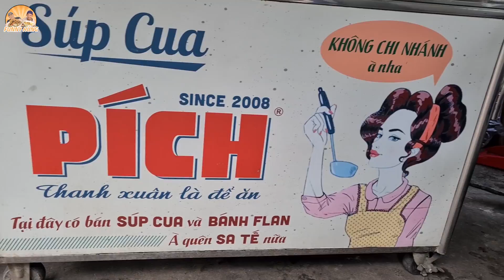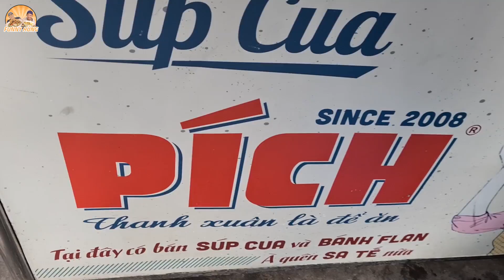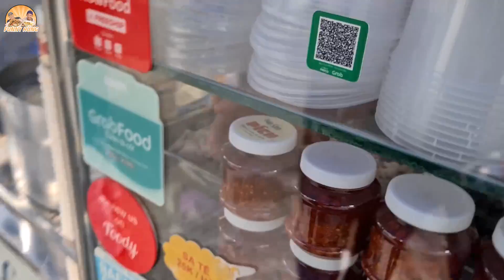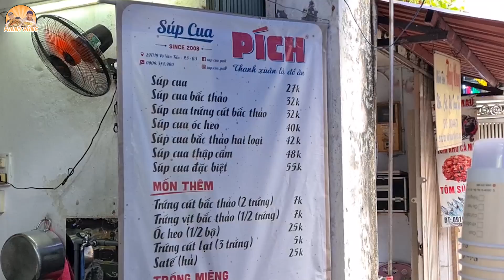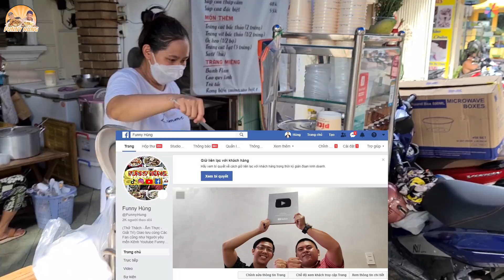Độc Lạ Quán SÚP CUA PÍCH Trứng CÚT BẮC THẢO Có 1 Không 2 Võ Sư Lộc Bơi Trong Tô Súp Cua Khổng Lồ.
SÚP CUA PÍCH Với món trứng cút bắc thảo độc lạ Sài Gòn... Pích nha cả nhà, đọc sai là tội chị chủ lắm kkk. Nay võ sư Lộc quay lại với món súp cua ngon Sài Gòn cũng núp trong 1 con hẻm trên đường Võ Văn Tần, ko gian quán cũng nhỏ nhỏ xinh xinh, nhưng quán bán mang đi qua các app cũng rất nhiều nên cả nhà có thể đặt mua đem về. Ngoài các món đặc trưng của súp cua như trứng bắc thảo, óc heo, các loại nấm nấu cùng súp thì bên quán cũng có sử dụng cút bắc thảo mini cute phô mai que và cũng độc lạ cho các bạn fan súp cua, bên cạnh đó quán nấu súp với thịt heo xé chứ không phải gà như các quán khác nên cũng khá là đặc biệt đấy. Võ Sư Lộc vì bị nồi súp cua khổng lồ thu hút nên đã dứt ngay 7 phần với gần 30 trái trứng cút và cái kết bơi trong tô súp. Mời cả nhà thưởng thức món ăn.

Địa Chỉ: 291/19 Võ Văn Tần, Q.3

Giờ Hoạt Động: 8:30 - 18:00